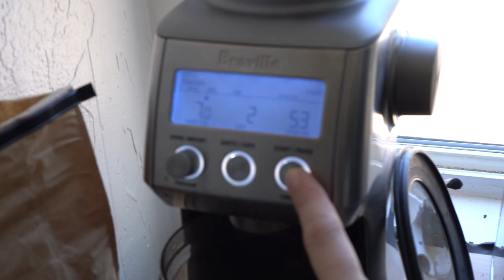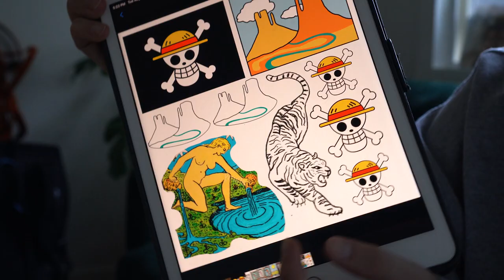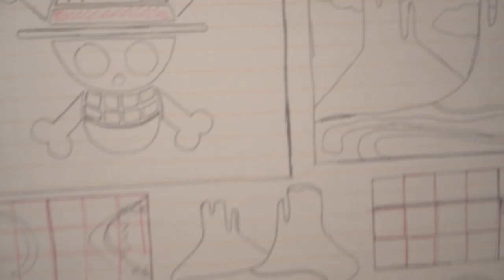ART STUDIO VLOG 001: daily life in my (home) art studio, rug tufting process, chatty vlog 🌿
My first artist studio vlog!! ❤️⊂ʕ•ᴥ•⊂ʔ  This vlog is from August 9th, and I'll be going through the first part of my rug making process: stretching the monk's cloth, designing a new rug tufting frame, projecting designs onto the monk's fabric, and tracing the designs.

In my next vlog you'll see the second phase, which is actually tufting the rugs, gluing the backs, cutting out the rugs, backing them with a nice fabric, sculpting using sheep shearers and scissors, etc.! Lots to come so be sure to subscribe :-)

This vlog is surprisingly really chatty! You kinda just spend the day with me in my studio as a part time artist. :-) I talk through my rug tufting/rug making process, but let me know if you have any questions!

(yes I got a haircut since the thumbnail hehe)

₍ᐢ.  ̫.ᐢ₎❤️

₍ᐢ.  ̫.ᐢ₎❤️